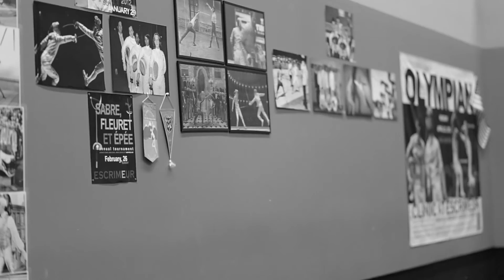Fencing CLUB ESCRIMEUR / promotion video / 2013.12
Directed by O-jun Kwon

6D / 2min 30sec

FILMMAKER
O JUN . KWON